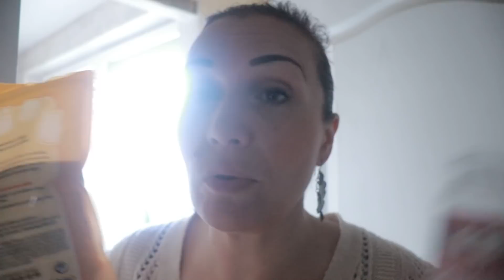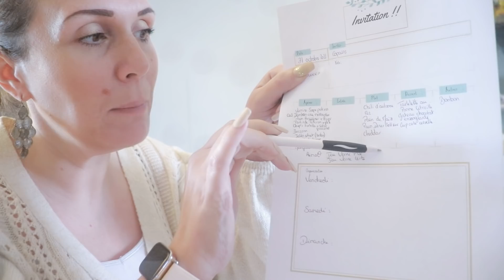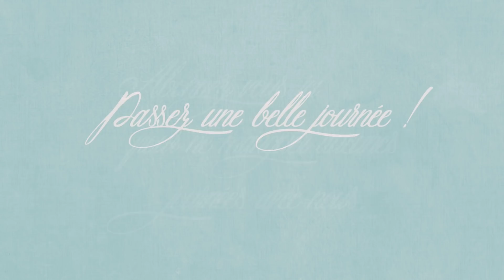vlog du 29 octobre : Pas Halloween sans bonbons !!!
[. VLOG .] Bienvenue dans un nouveau vlog aujourd’hui je vous partage nos journées du 29 octobre !!
🧽 On est cette semaine dans le ménage de la zone 1 : Salle d’eau !!

📝🖋 Le lien vers mes documents qui me permets de l’organisé autour du menu

🛒 Les articles utilisé pour mes ongles

🛒 Le Magnet-Perfect - Masseur Cervical Intelligent → Le lien et le Code promotionnel : (-15% sur le tout le site, limité à 25 utilisations) : SANDRA15